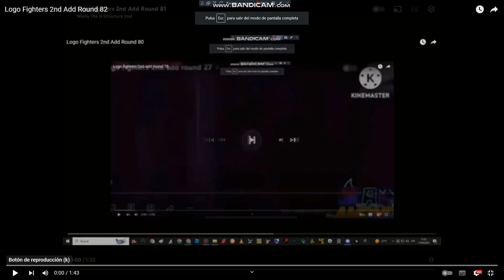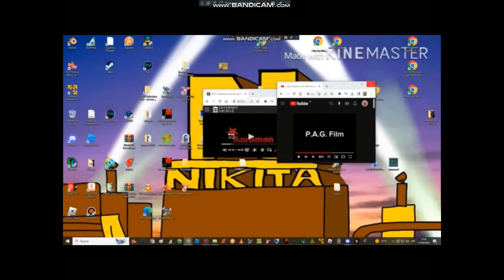Logo Fighters 2nd Add Round 83